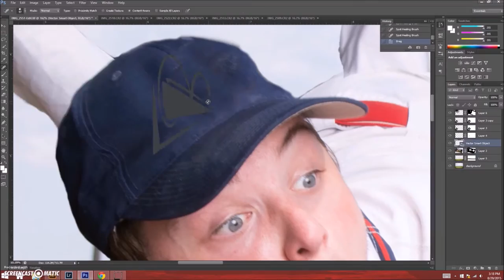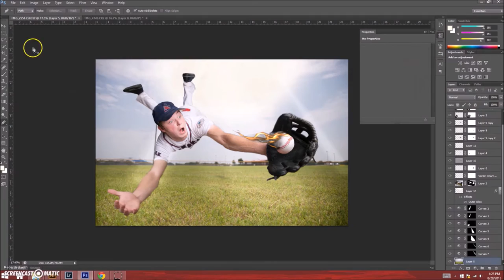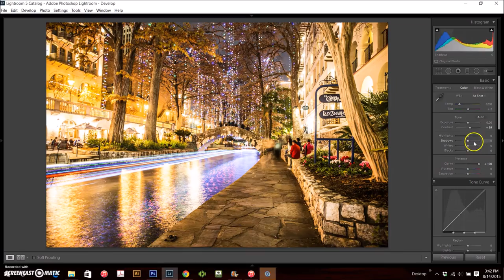Advanced Baseball Portrait Speed Art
In This video I show how I made my Baseball Portrait as well as exhibit some of my favorite shots!

to see more and "Like" me out on Facebook @